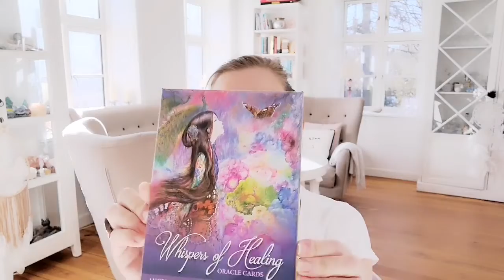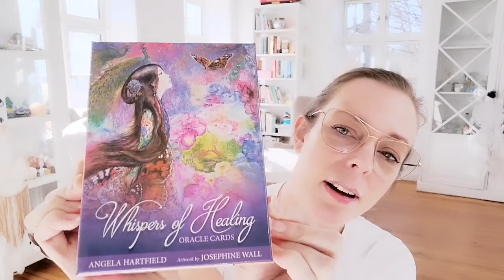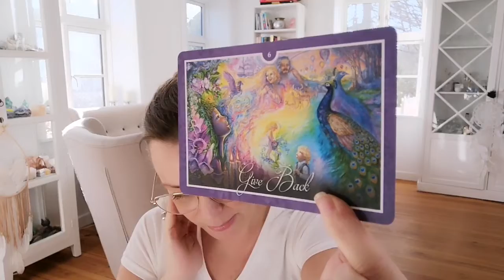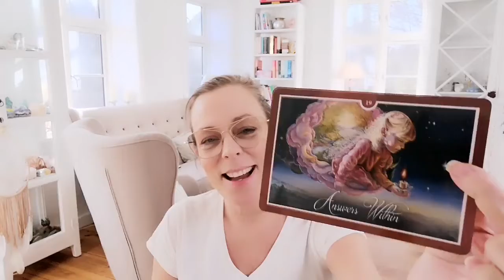Teachings for us in 2022❤️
To watch the extendeds become a member, by pressing the "Become a member" button just below the video..

or a Love channeling from your persons energy plus 3 cards 15-20 min. 55 USD.
Encodingshamanicpeacemaker @gmail.com

ALSO don't forget you can join me in my MEMBERSHIP area! We will having so much fun in the Extended readings!

Personal and therapeutic love readings, are 111 $ for a 1 hour reading. The reading is taped, on table  and sent to you in a private link. I am not doing quick readings at the moment. Send me your questions, your date of birth, names of the involved parties and request for the 1 hour reading here:

After you pay to my PaypalMe, I will put your reading in line:

Maylenah❤️